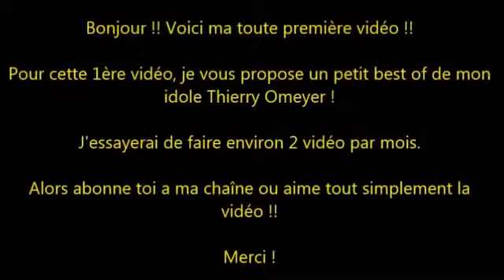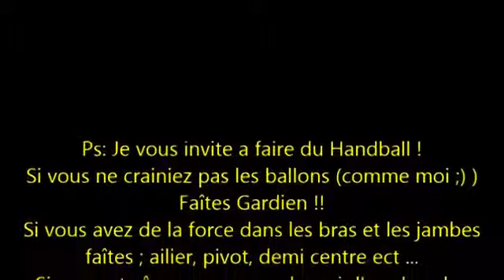My Edited Video